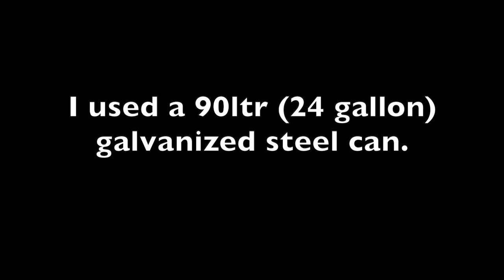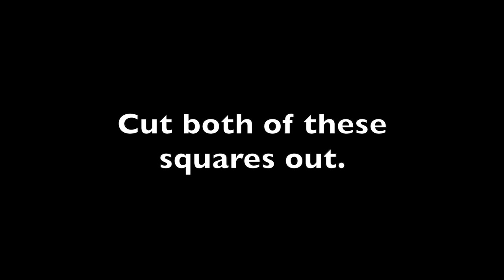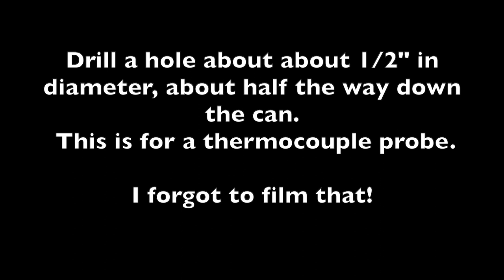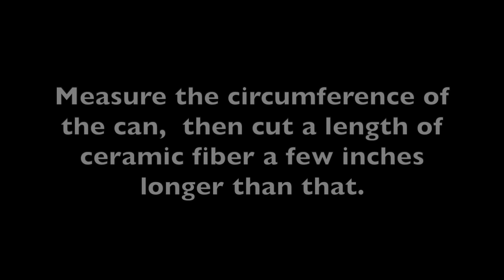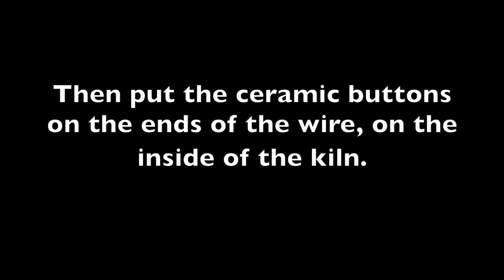How to Make a Raku Kiln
This is all about how to make a raku kiln.  In this video, I make my first DIY raku kiln with a steel trash can and ceramic fiber.